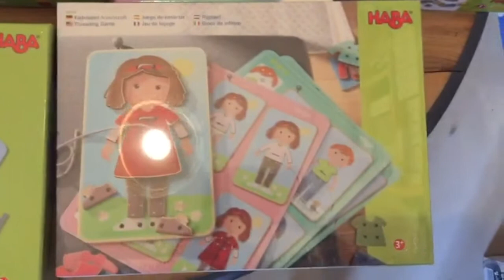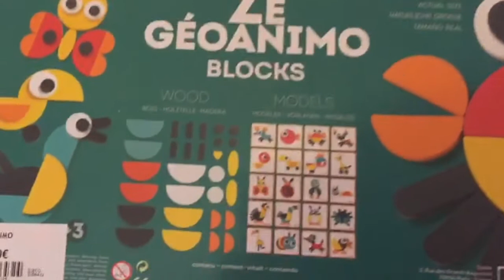JEUX ÉDUCATIFS À PARTIR DE 3 ANS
Nous vous proposons une jolie sélection de jeux de laçages, de vissage, d’équlibre de chez Djeco et Haba.